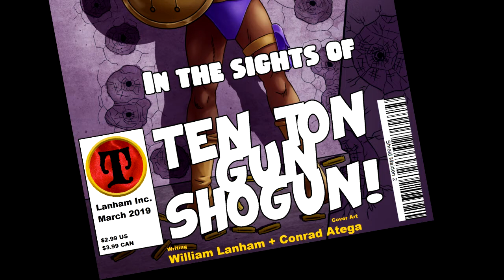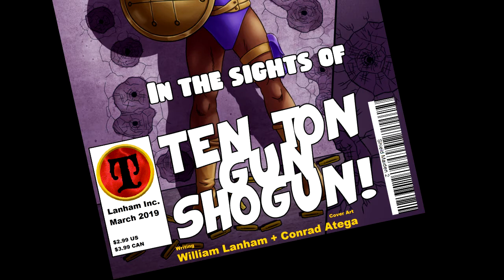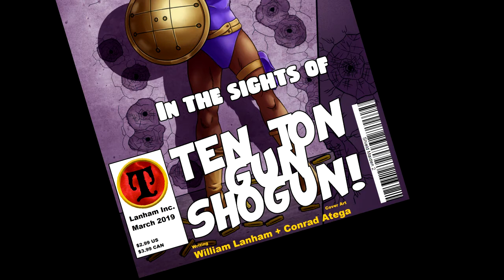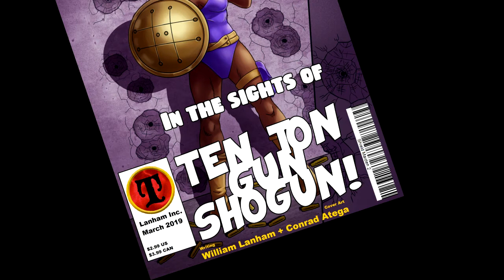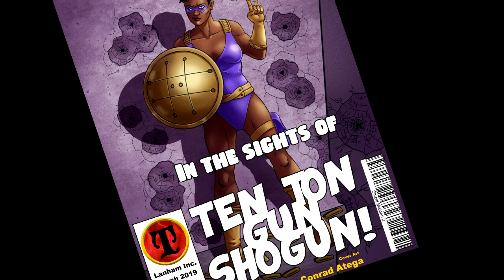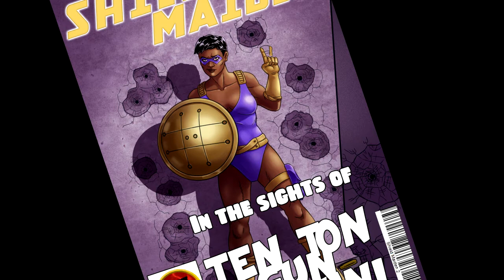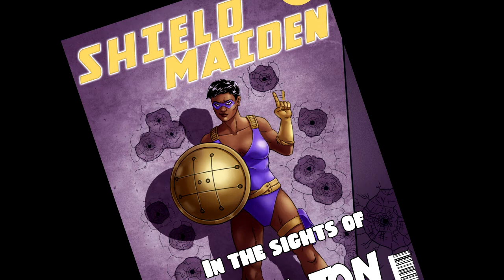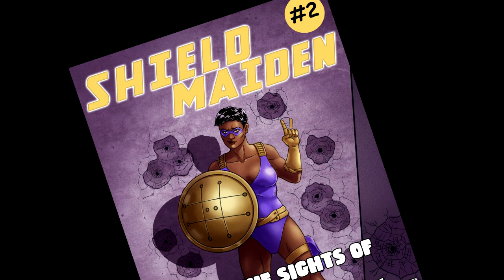Shield Maiden 2 | Superhero Audio Book (PART 1 of 2)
In which we follow the superhero Shield Maiden and get a look into her daily life of heroism, charity balls, boyfriends and gunfire. Enjoy! (PART 1 of 2!)